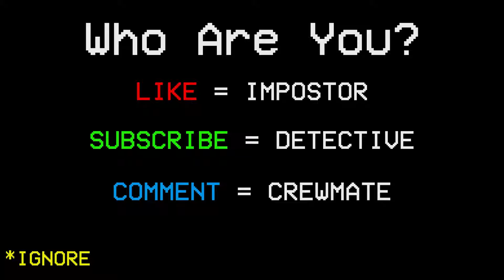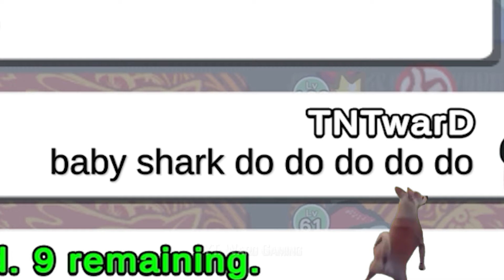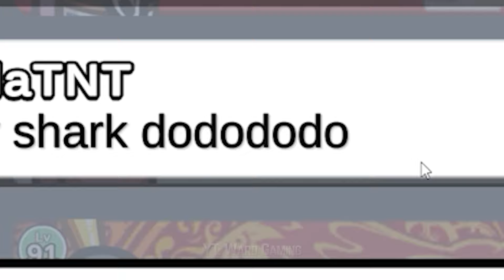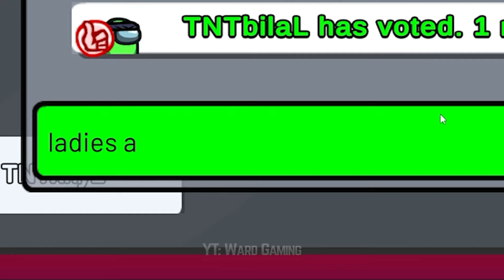Among Us - Perfect Timing #82 (Funny Moments)